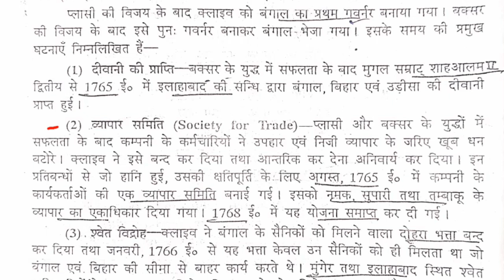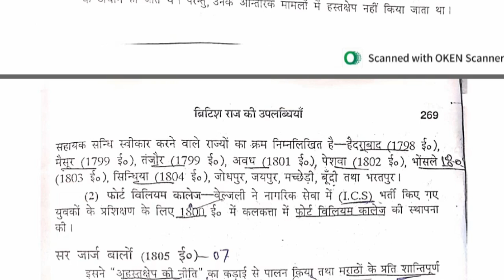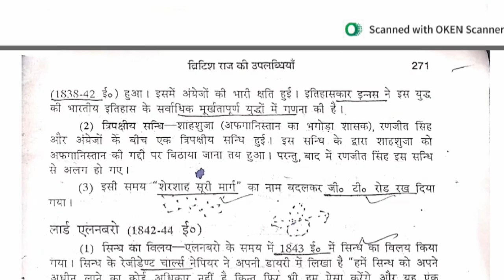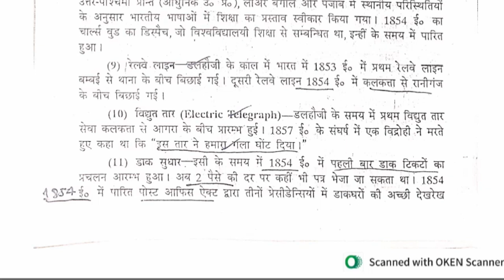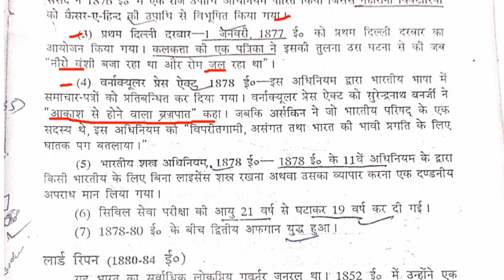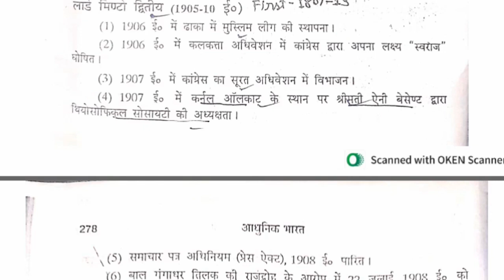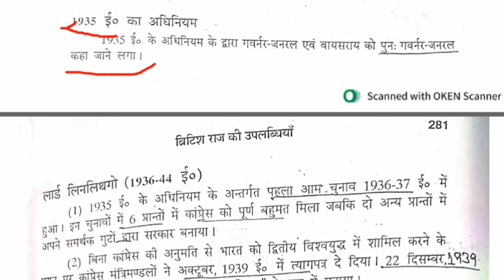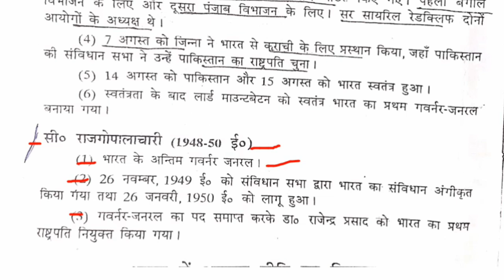ब्रिटिश काल के गवर्नर, गवर्नर जनरल ओर वायसरॉयो का कालक्रम अनुसार इतिहास HPSC, TET, PGT, CTET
ब्रिटिश काल के गवर्नर, गवर्नर जनरल ओर वायसरॉयो का कालक्रम अनुसार इतिहास
HPSC
UPSC
RPSC
BPSC
UPPSC
JPSC
HTET
CTET
TET
PGT
TGT
UGC-NET
ASSISTANT PROFESSOR